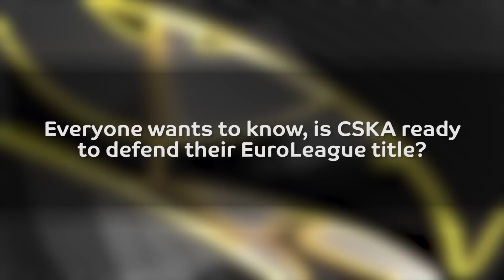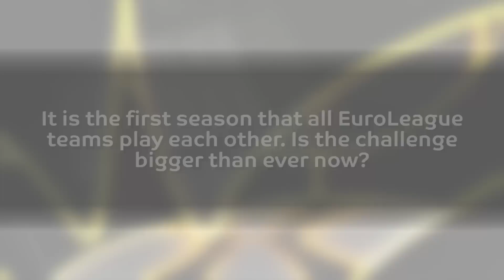Pre-season interview: Victor Khryapa, CSKA Moscow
CSKA Moscow’s captain Victor Khryapa answers questions about his and his team's preparation for the new Turkish Airlines EuroLeague season in this preseason interview.

About Euroleague Basketball:
A global leader in sports management, Euroleague Basketball develops and organizes elite competitions, sporting events, corporate social responsibility programs and educational initiatives. Founded in 2000 under a breakthrough private organizational model for European professional team sports, Euroleague Basketball manages the continent's two premier men's basketball competitions, the Turkish Airlines EuroLeague and the 7DAYS EuroCup, as well the sport's premier under-18 showcase, the ADIDAS NEXT GENERATION TOURNAMENT. Both the men's and junior European champions are crowned each spring at world basketball’s signature weekend event, the Turkish Airlines EuroLeague Final Four. For aspirants to careers in sports management, the Euroleague Basketball Institute offers the expertise of industry leaders through seminars, clinics, summits and a certified master's degree program. Most recently, Euroleague Basketball launched the groundbreaking corporate social responsibility program One Team, which unites 32 of its own clubs and world-renowned partners to support at-risk communities in 14 countries through grass-roots activities that have reached more than 10,000 participants to date.